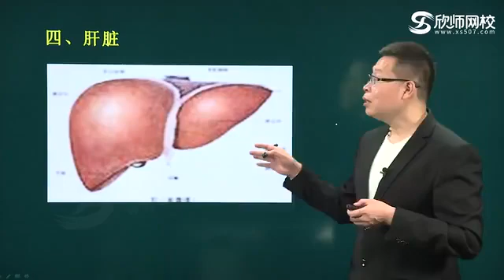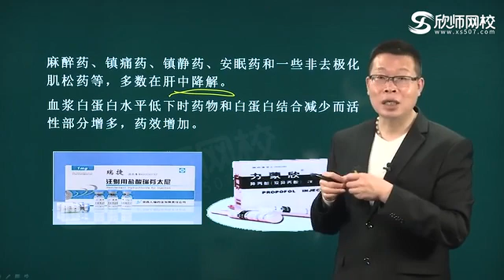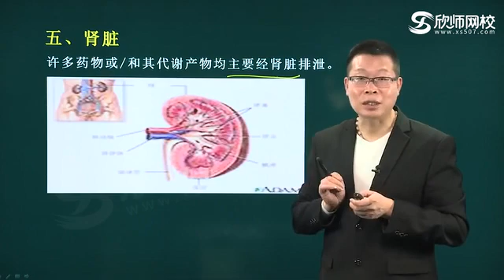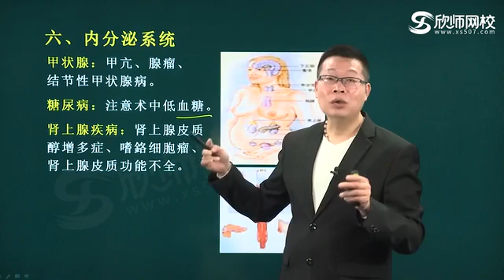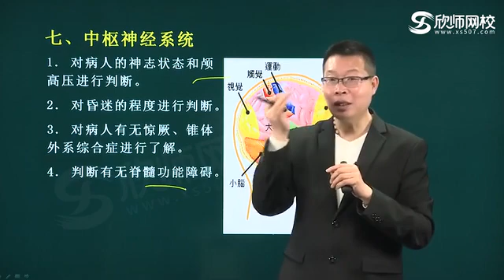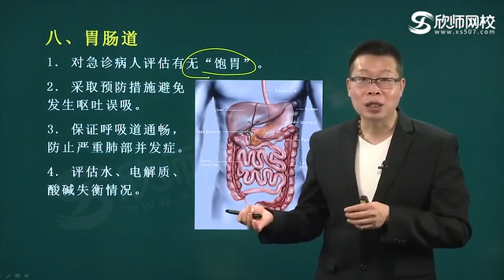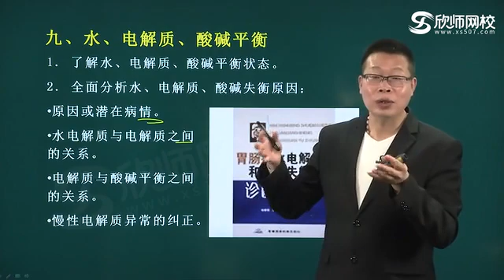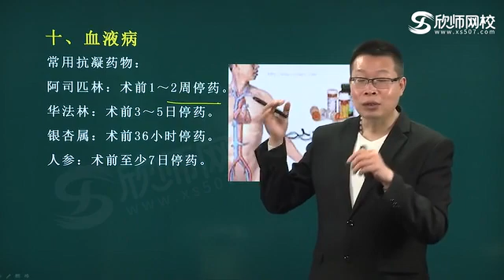麻醉医学347——麻醉学 p5 1临床麻醉学：第2单元 麻醉前对病情的评估（3）流畅版